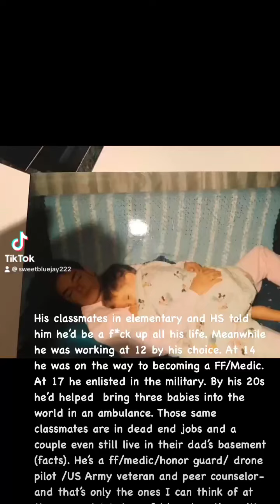October 1, 2024